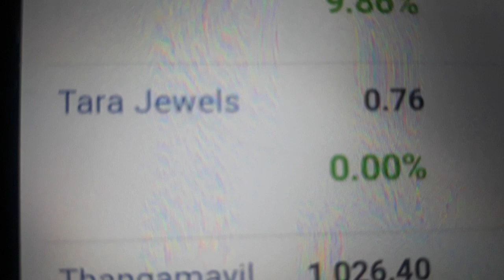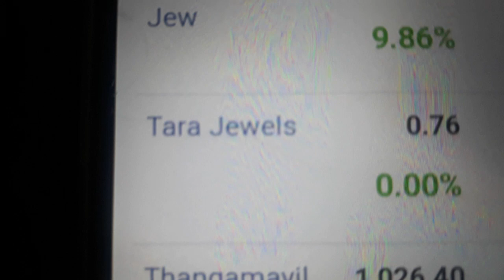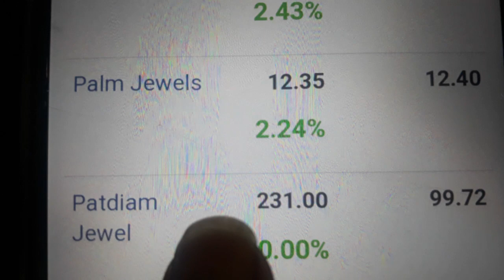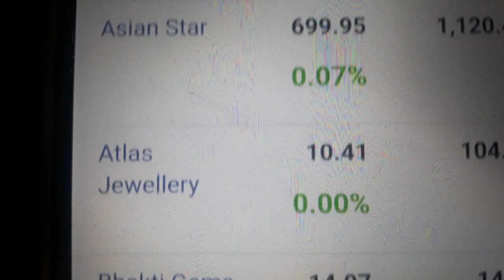सोमवार को शेयर बाज़ार में Titan को मात देने के लिए ये 10रुपये से कम के ये penny शेयर की लूट होगी!